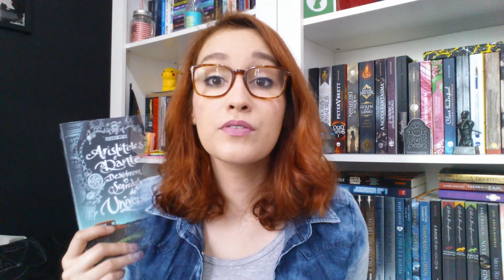Livro Viajante #1 - Quer participar? | Resenhando Sonhos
Projeto de livro viajante para 2017. Quer participar?

Tamirez Santos
CAIXA POSTAL - 22077
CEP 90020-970